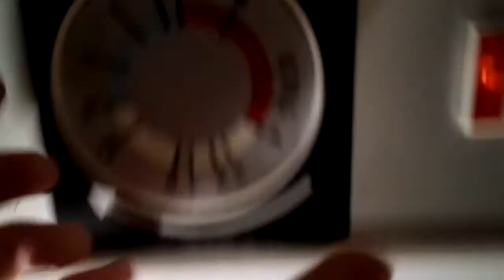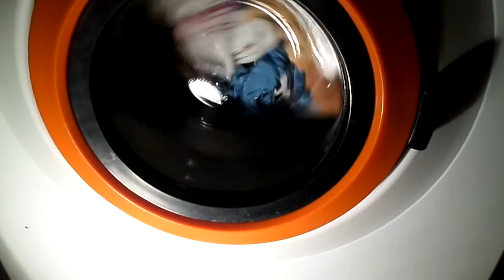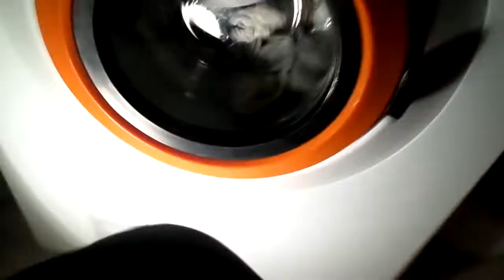Pranie Przedświąteczne (wsad.5.5 part.3.4)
Film przedstawia spust wody po praniu, Płukanie 1,2 i wirowanie pośrednie po 2 płukaniu :D